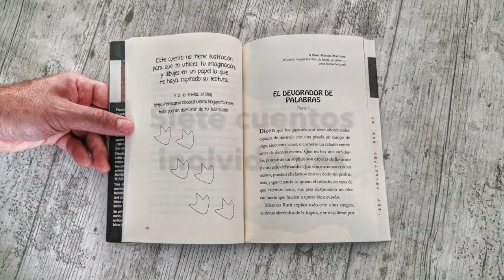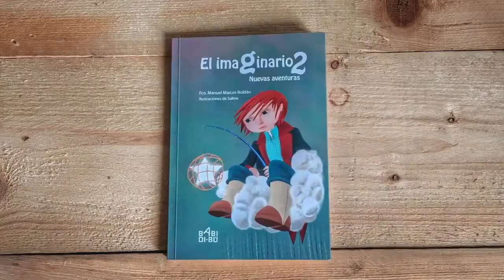TRAILER DE EL IMAGINARIO - MÚSICA DE DANIEL MARCOS MARTINEZ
Vídeo con música del joven compositor Daniel Marcos.

Podéis dejar comentarios en la página principal del canal, apartado comentarios.